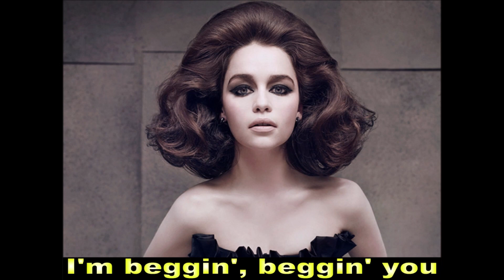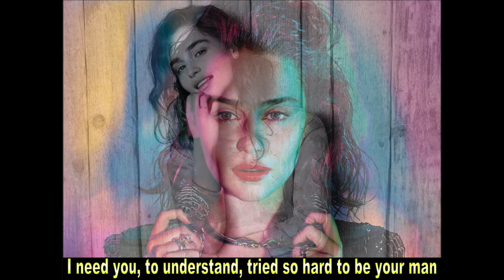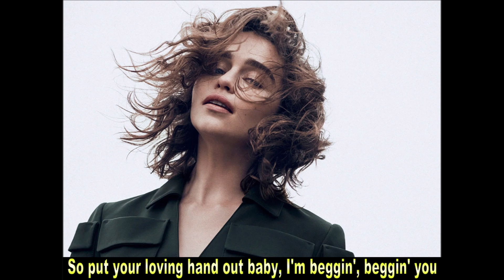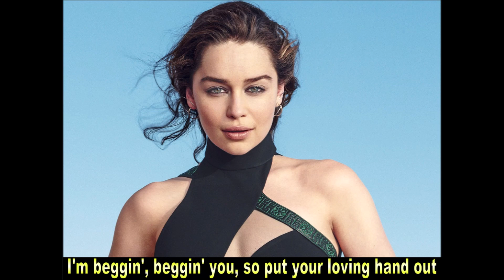Tribute for Emilia Clarke - Beggin' by Maneskin with lyrics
A tribute for Emilia Clarke with the song "Beggin'" by Maneskin, I hope You enjoy it... My Instagram profile dedicated to my beloved queen Emilia is